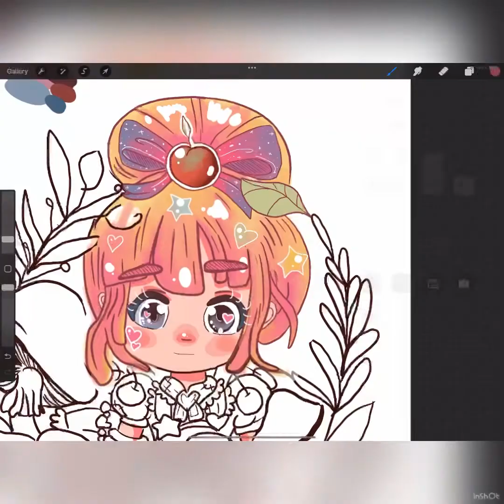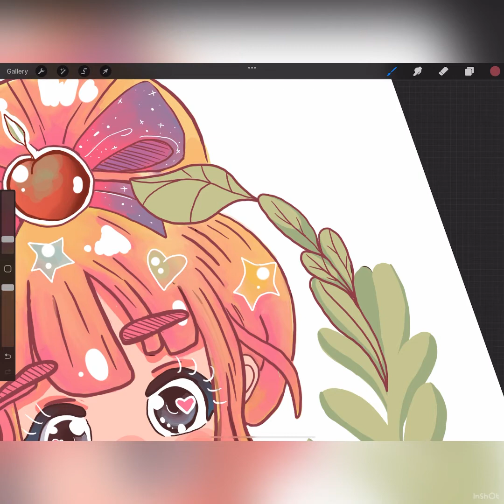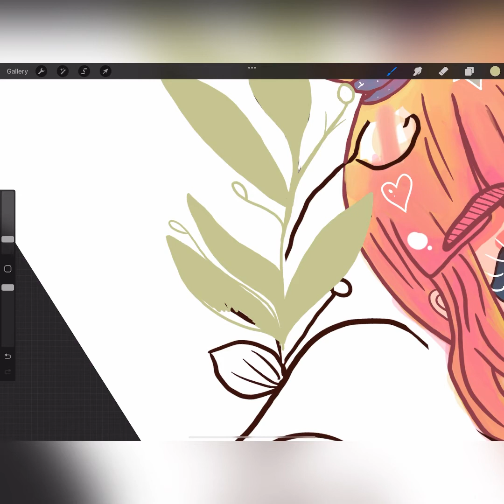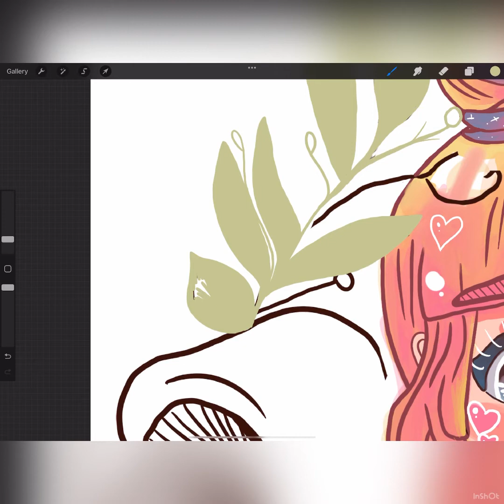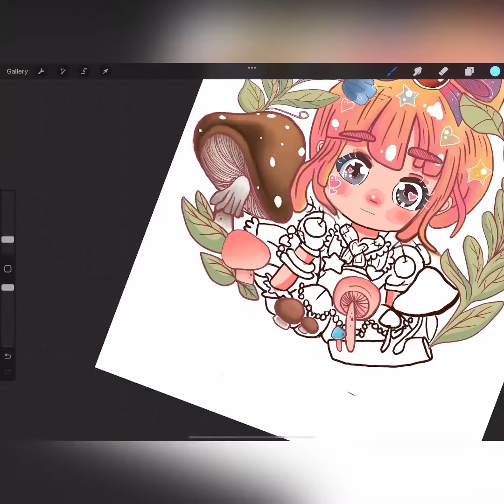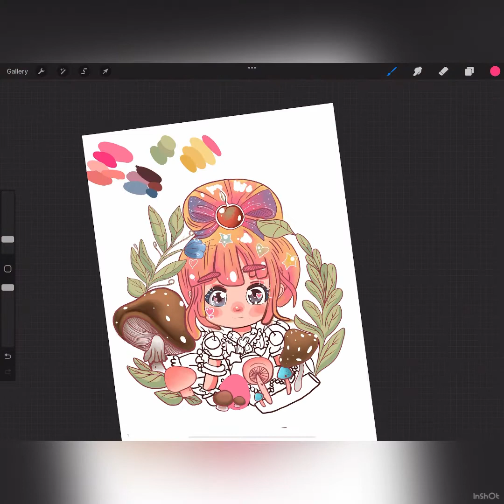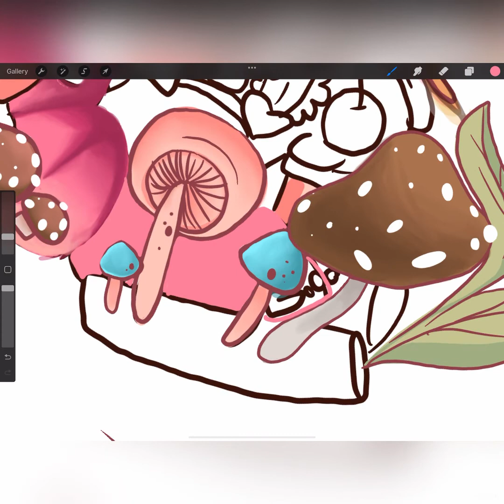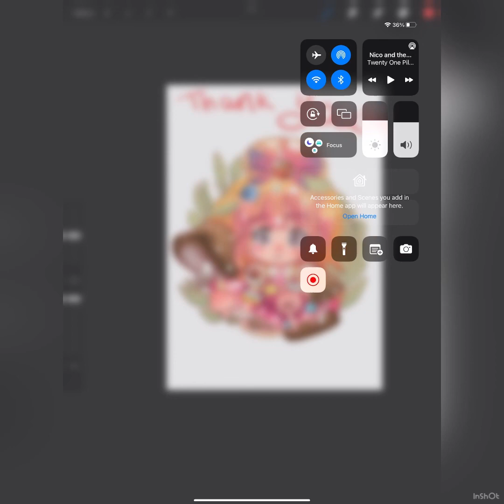Tattoo design doodle